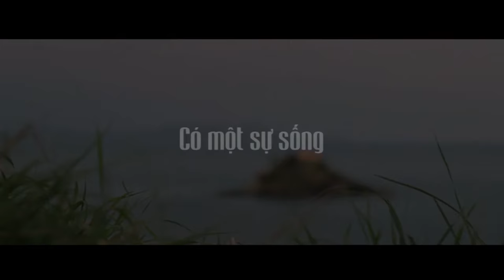[ Đ ừ n g c o i ] - Đừng cố gắng mà coi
Khuyến cáo là đừng coi rồi đó nha nha .